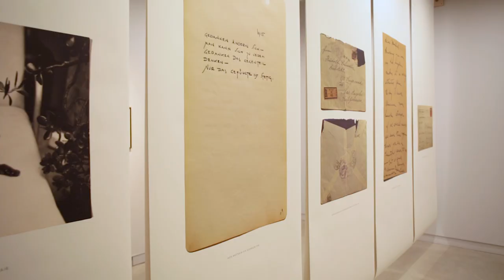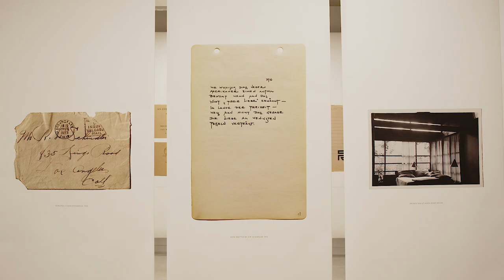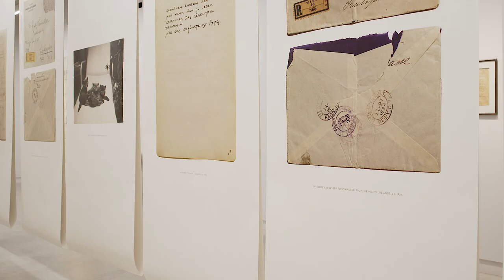»Mona Kuhn: Kings Road | A Rudolph Schindler House« | Part 1 (Kunsthaus Göttingen)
Das Kunsthaus Göttingen präsentiert die Ausstellung Mona Kuhn Kings Road, A Rudolph Schindler House – eine in Zusammenarbeit zwischen Kuhn und dem Klangkünstler und Komponisten Boris Salchow entstandene Fotografie-, Multimedia- und Klanginstallation, die sich über die drei Etagen des Hauses erstreckt.  Es handelt sich dabei um die erste umfassende Einzelausstellung in Deutschland dieser international viel beachteten, zeitgenössischen Fotografin. Im Erleben der Ausstellung nehmen die Besucher an Kuhns visueller Recherche zum Schindler-Haus teil, dem persönlichen Wohnsitz des berühmten österreichischen Architekten Rudolph M. Schindler in Los Angeles, Kalifornien. Das 1922 fertig gestellte Haus wurde als Design- und Sozialexperiment konzipiert und entwickelte sich schnell zu einem avantgardistischen Treffpunkt für KünstlerInnen und Intellektuelle wie Marlene Dietrich, Albert Einstein, Richard Neutra und Frank Lloyd Wright.

28. April - 04. Juni 2023 im Kunsthaus Göttingen (Eintritt frei)

Kunsthaus Göttingen presents the exhibition Mona Kuhn Kings Road, A Rudolph Schindler House - a photography, multimedia and sound installation created in collaboration between Kuhn and sound artist and composer Boris Salchow, which spans the three floors of the house.  This is the first comprehensive solo exhibition in Germany of this internationally acclaimed contemporary photographer. In experiencing the exhibition, visitors participate in Kuhn's visual research on the Schindler House, the personal residence of famed Austrian architect Rudolph M. Schindler in Los Angeles, California. Completed in 1922, the house was conceived as a design and social experiment and quickly became an avant-garde meeting place for artists and intellectuals such as Marlene Dietrich, Albert Einstein, Richard Neutra, and Frank Lloyd Wright.

April 28 - June 04, 2023 at the Kunsthaus Göttingen (admission free)

Editor / Camera: Emilia Hesse

Das Buch zur Ausstellung finden Sie beim Steidl Verlag / You can find the book on the exhibition at Steidl Publishers